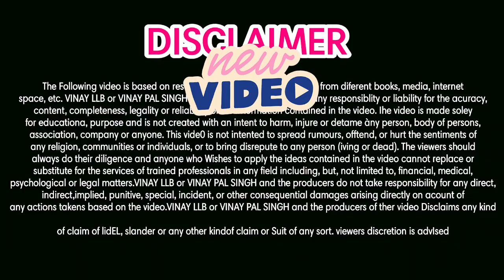NOW LOANS APP ने IT के बंदे का ही मोबाइल कर लिया हैक❗और खोले ऐसे कई राज जिसे आप सुनकर दंग रह जाओगे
NOW LOANS APP ने IT के बंदे का ही मोबाइल कर लिया हैक❗और खोले ऐसे कई राज जो आप सुनकर दंग रह जाओगे

5 PAISA APP लिंक डाऊनलोड करे और पाये
₹ 250👇पर REFER

whats app & telegram no.